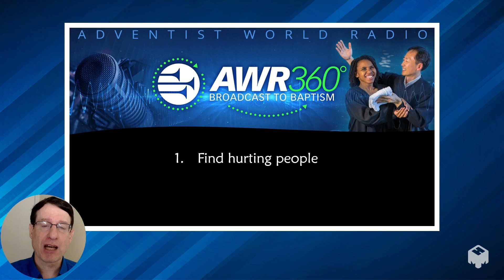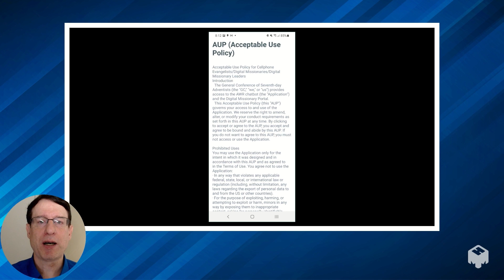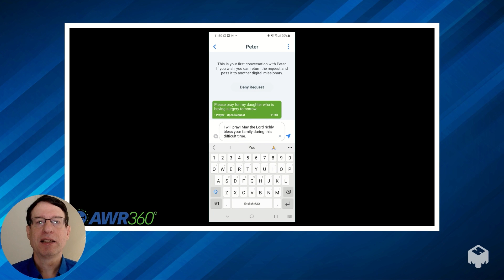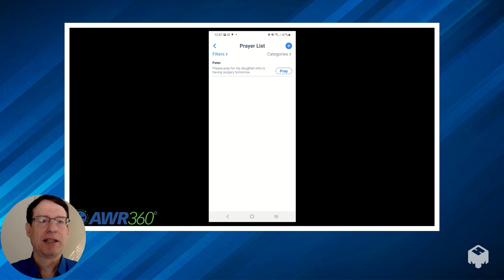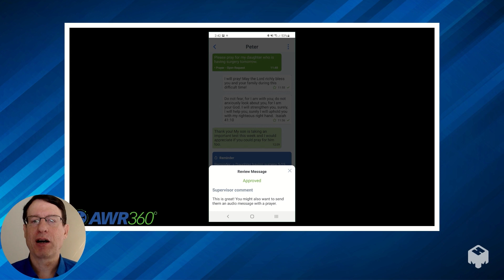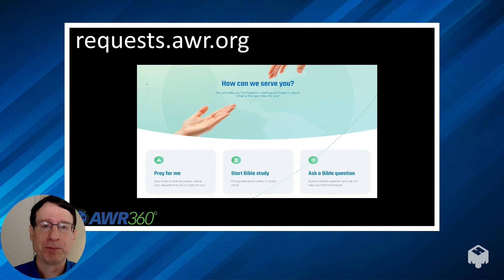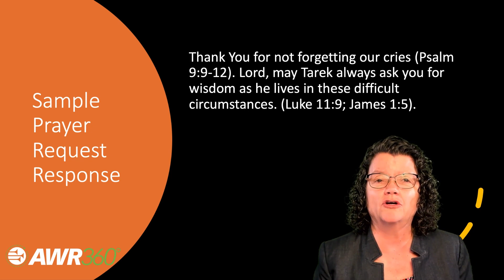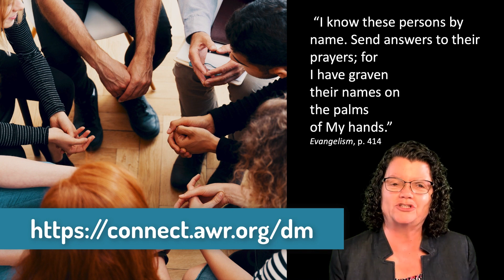How To Become A Digital Missionary?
Did you know that studies show people are more willing to share online than in person?

We live in a digital world, where most of us connect with others online, especially now that we have experienced a global pandemic. Society is changing, with most people digitally connected and spending the majority of their time online.

God's mission will never be halted, it is now expanding digitally, and many people can be reached with a single click. Bringing the Gospel to people today can be done in a variety of ways, one of which is through the internet. How are we going to do that? How can we help find people online and communicate with them?

Watch the video to find out the answers to these questions and other things we need to remember in order to be effective digital missionaries and finish the work entrusted to us.